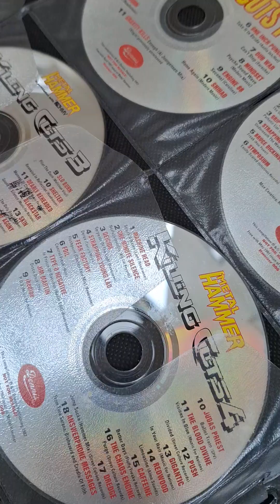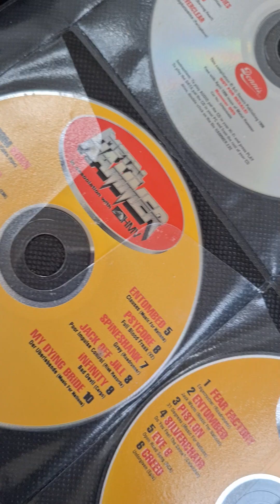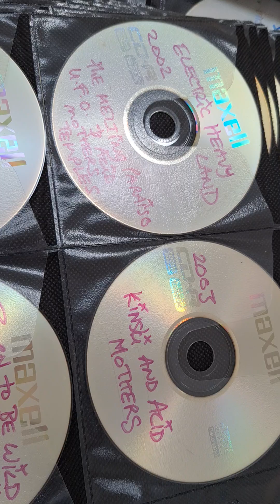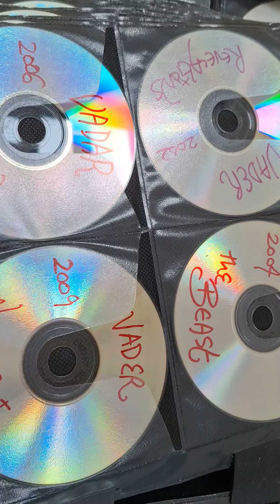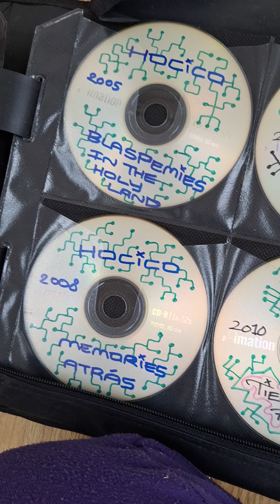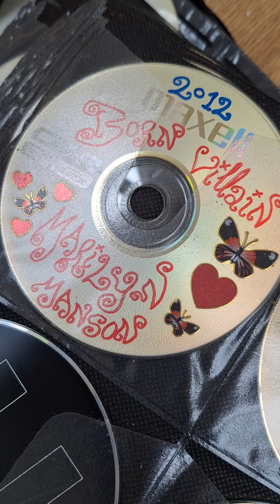TIGRIS MUSIC FOLDER ! (1 OV)